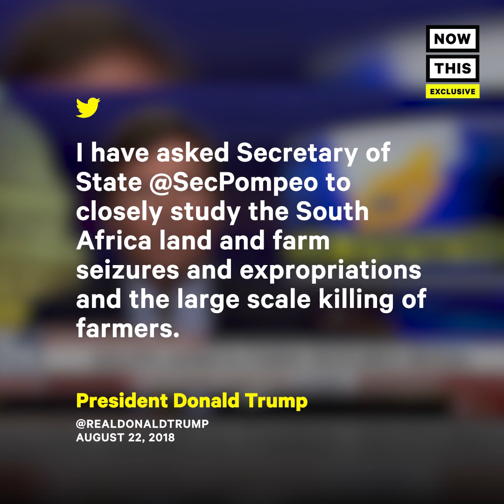Tucker Carlson VS Rutger Bregman